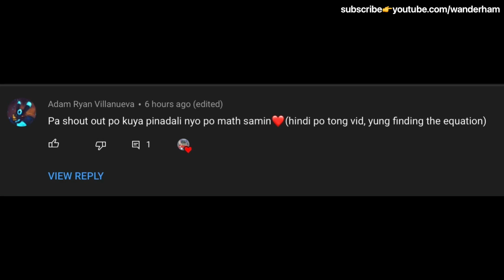Finding All Zero's of Polynomial Function Using the Rational Zeros Theorem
x⁴ + 2x³ - 13x² - 14x + 24 = 0